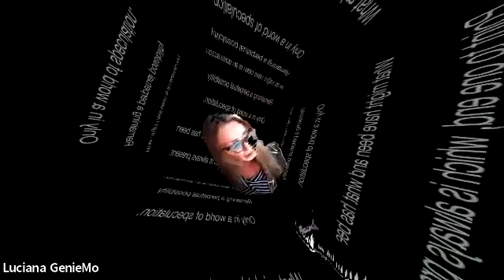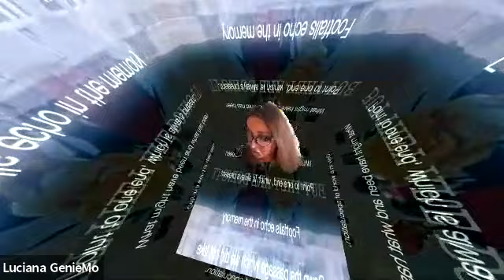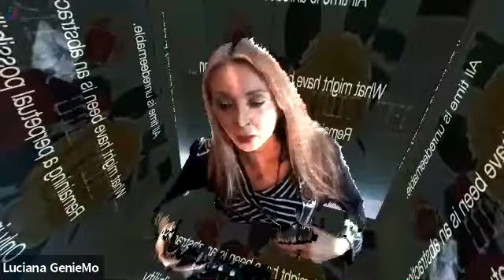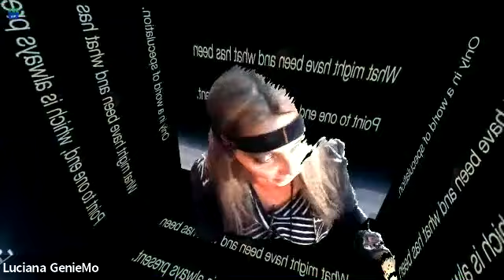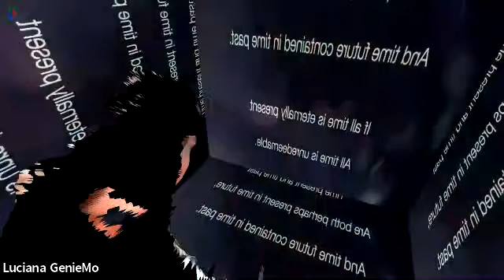Synthesis: Making magic with GenieMo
Luciana Haill & Nick Lambert